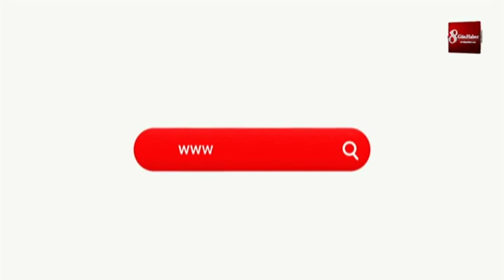400 Kişilik Komando Timi Hatay’A Geldi 15 Şubat 2020 8Gunhaber 1